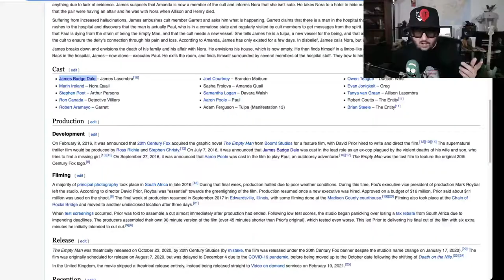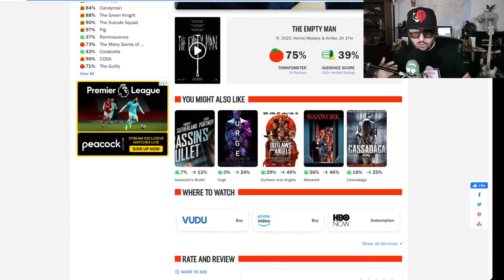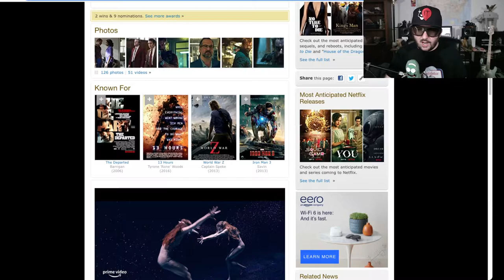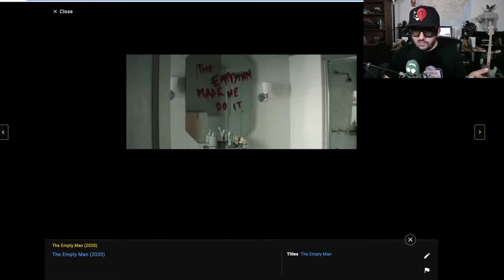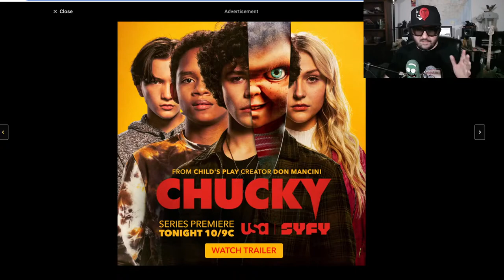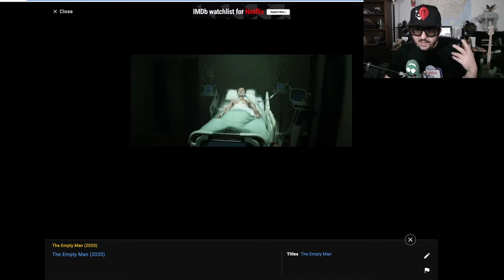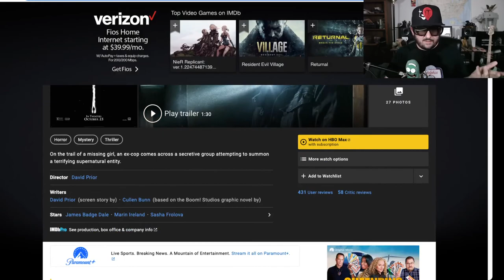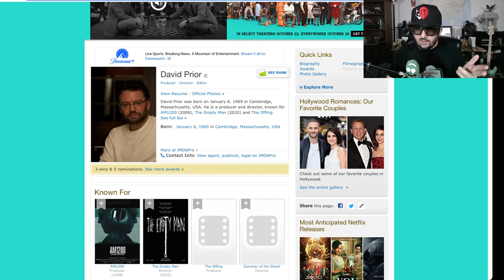The Empty Man (Mini Review, Spoilers)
Z gives a mini review of The Empty Man on HBO Max to get into the Spirit of Halloween.  Be warned there are spoilers!